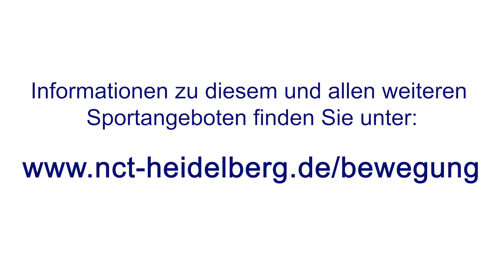Funktionelles Training | Onkologische Sport- und Bewegungstherapie am NCT Heidelberg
Das Nationale Centrum für Tumorerkrankungen (NCT) Heidelberg bietet allen Patientinnen und Patienten vor, währen und nach Krebsbehandlung eine umfangreiche sport- und bewegungstherapeutische Beratung und Betreuung an. Hier erhalten Sie einen Einblick in das Training. Mehr Infos